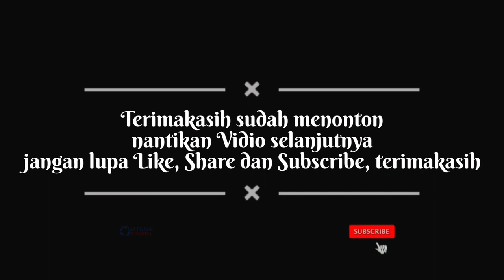Kumpulan smash terkuat Voli Putri | Angkasa vs Ikabratam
Kumpulan Smash Terkuat Voli Putri dalam rangka open Tournamen Piala Bupati Natuna 2022